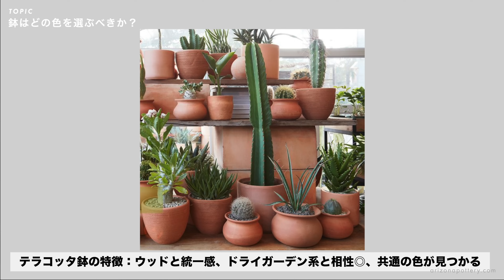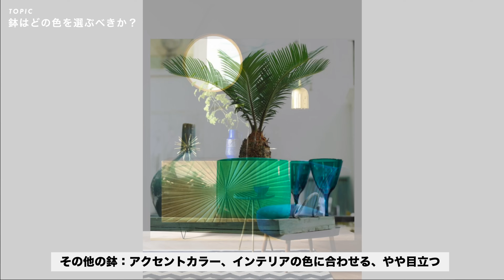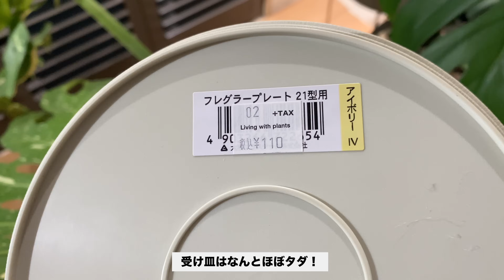【ダサくなる原因】インテリアに置くならコレ！失敗しない植物と鉢（おすすめ購入品5点）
00:00 忍び寄る恐怖
01:26 どの色を選ぶべきか？
04:25 高さの影響は？
07:01 素材の選び方
10:18 形状の選び方
12:39 レイアウトパターン
15:00 購入品紹介

▼今まで紹介した商品一覧
クリエイティブの裏側ショップ
（在庫ないものは再入荷リクエストをどうぞ）
【ソーシャルリンク】
株式会社IMG　崇島宛
（ソフトカバー）
（電子書籍kindle）
【使用機材】
【企画・構成・デザイン】株式会社IMG